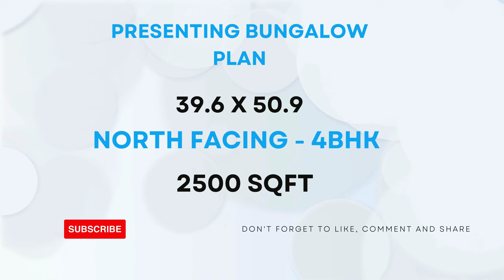39.6 X 50.9 || NORTH FACING || 4-BHK || 2500-SQFT || BUNGLOW PLAN DESIGN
39.6 X 50.9 || NORTH FACING ||  4-BHK || 2500-SQFT || BUNGLOW PLAN DESIGN BY @smplans3dhousedesign

INSTAGRAM I'D :

   / sm_plans_3d.  .

2bhk house plan
2 bhk home plan
1bhk house plan
1 bhk home plan
3d home design
home design 3d
2bhk home design
1000 sqft house design india
home design
home 3d design
2 bhk house plan
1000sqf house plan 2bhk
1000sqft house plan 3d
2 bhk home design
2 bhk house design
1000 square feet house design
two bhk home design
3d plan house désign
2bhk house design
2 bhk bungalow design
2bhk home
2 bhk home
3d plan
2 bhk plan
1000 sqft house design
3d home plan
1000 sq feet house design
2bhk house plan in 1000 sq ft
home design 2bhk
2bhk home plan
2 bhk house
2bhk house plan low cost
2bhk home interior design 1000 sqft
2bhk house
house design
home dijain
home plan
2bkh house design
home design 1000 sq ft
3d house design
1000sqft home plan
2 bhk 1000 sq ft house plan
2bhk house plan east facing
1000 sq ft house design
2bh house design
1000sqf house plan
2 b h k home design
2bhk plan
house design 2bhk
2bhk home interior design
house design 1000 sq ft
2 bhk bungalow
1000 square feet home design
2 bhk home plan 1000 sq ft
3d house plan
east facing house plans vastu
1000 sqft home design
1000 sf house design
2 bhk home plan 900 square feet
1000 saft house plan
1000 fit home design
1000 square feet house plan
3bhk house plan
1000 squire feat ka ghar
1 bhk house plan
3d design home
home 3d plan
1000 sq ft bungalow design
1200 square feet house design
2 bhk home plan 1200 square feet
bungalow
duplex house design
ghar design
2 floor house design
2 bhk house plan 1000 sq ft
2bhk
2bhk duplex house design
2bhk east facing house plans
3 bedroom house design
900 sqft house plan
hoom dizain
house design ideas
house plan
2 bhk single floor house design 6
2bhk plan 1000 sq ft
3d dizain home
house
makan ka naksha
model house
Porch design
1000 sqft house design india 3d
1200 square feet house design east facing
1500 sqft house design
2bhk house plan 2 floor
bedroom design
bungalow design
ghar
hom digin
home dizain
1000 sq ft 2bhk house plans
1000 square foot
1000sft house design
1200 sqft house design
2 bedroom house design ideas
2 bhk bungalow plan
2 bhk village house plan
3d home design 1000 sq ft
1000 sq ft house interior design
1000 square feet duplex house design
1000 square feet house design ground fl...
1100 sqft house plan
1bhk design house
2 bhk house design low budget
20*40 house plan
25*40 house plan
2bhk house design 3d
2bhk house plan 3d
2d house plan
3 bhk house design
3 brothers house plan
3d bungalow house design
3d design house
3d floor plan
home tour
sm
village house
1000 sqft village house design
1089 square feet house plans
1200 square feet house design double floor
1200sqft house design
2 bedroom house plan 1000 sqft
2 bhk home design in village
2 bhk home interior design
2 bhk modern house design
2 room house design
24*45 house plan 3d
25*30 house design
2bhk bunglow
2bhk bunglow design
2d house design
3 bhk house
3d 2bhk home design
3d house
4bhk house plan
650 Sqft house plans indian style
home elevation
home ka design
house
house elevation
house planning
kerala house design
kitchen design
plan 3d
tiles design
twin house
1 bhk